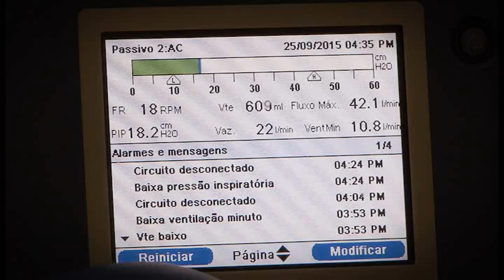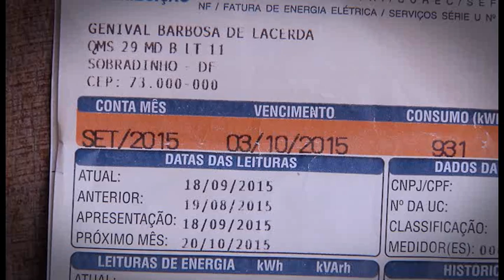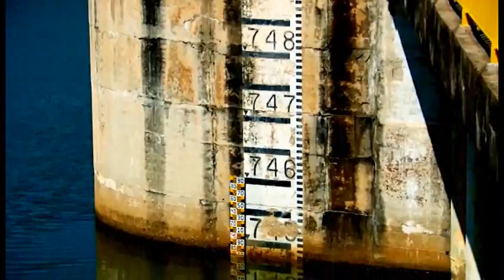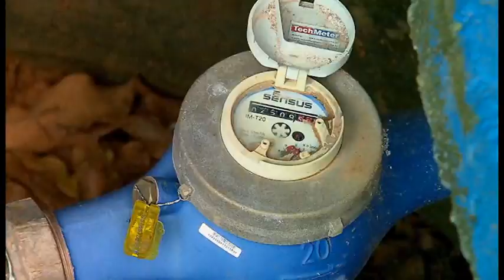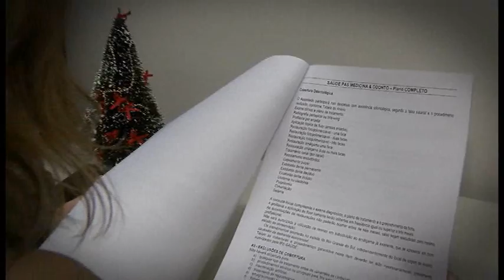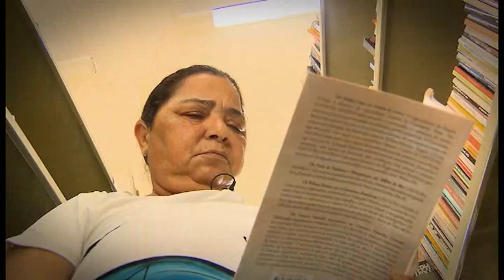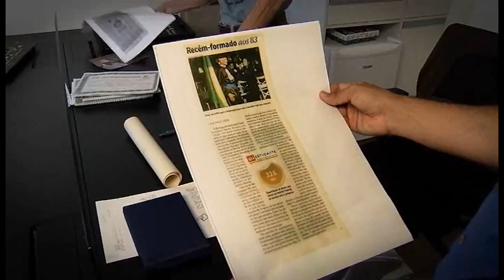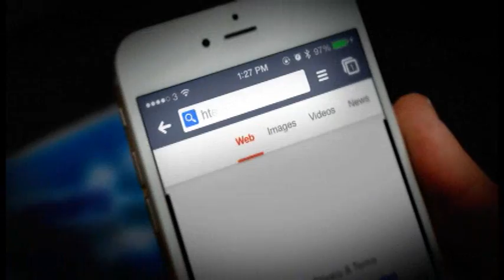Direito Meu, Direito Seu # 29 - Programa na íntegra (03/12/2015)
No programa DIREITO MEU DIREITO SEU desta semana vamos mostrar que em tempos de economia de água, o que se vê ainda é muito desperdício. Saiba como controlar o uso desse recurso natural tão escasso no planeta. Você sabe o que é o Home Care? É a assistência e o tratamento hospitalar na casa do paciente. Entenda agora como ele funciona e o que fazer se precisar garantir o serviço de forma  gratuita. E se você pensa que estudar é apenas para os jovens... se enganou! Essa tem sido uma escolha de muitos idosos que têm investido em qualidade de vida e inspirado ótimos exemplos. Não perca! Você pode assistir a todas as edições do Direito Meu Direito Seu pelo aplicativo do programa que já está disponível. DIREITO MEU DIREITO SEU é exibido pela TV Justiça, toda quinta-feira, às 19h30 (inédito), com reapresentações às sextas-feiras (19h30), sábados (14h30), domingos (7h30) e quartas (12h00).